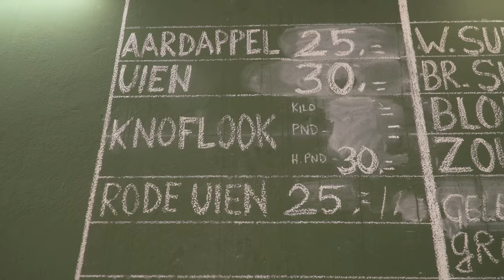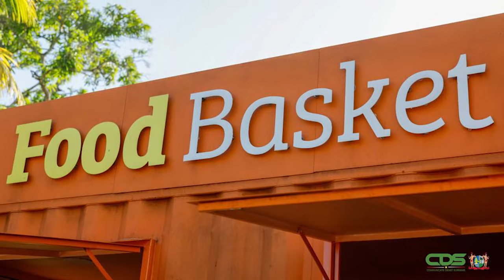FA A SAN E' SETI AFLEVERING 1: FOOD BASKET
Fa a san' e seti is een programma waarin het beleid van de regering op een aangename manier wordt uitgelegd aan de samenleving.